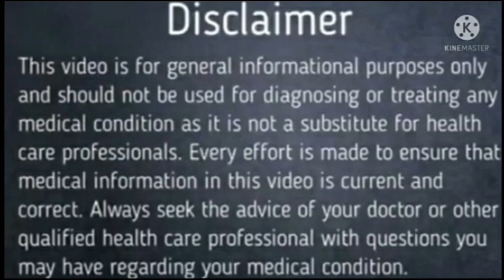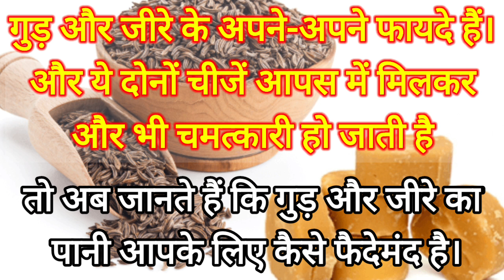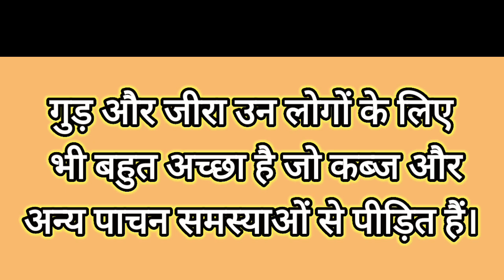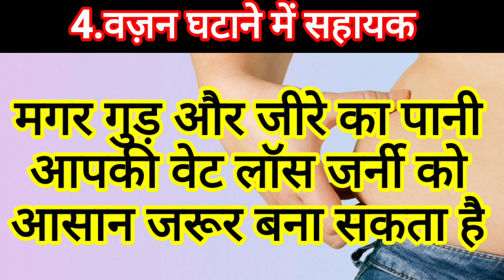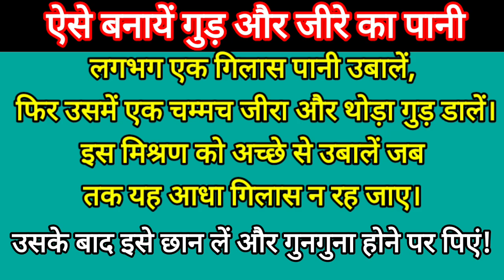गुड़ और जीरा के पानी के फायदे ||An Immunity Booster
An immunity booster
गुड और जीरे के पानी के बारे में महत्वपूर्ण जानकारी

In this video i explain about the benefits of gud and jeera water for immunity.

 गुड़ और जीरा पानी के फायदे

 गुड और जीरा पानी पाचन के लिए

 गुड और जीरा पानी इम्युनिटी के लिए

 गुड और जीरा पानी कब्ज के लिए

 गुड और जीरा पानी डिटॉक्सिफिकेशन के लिए

 गुड और जीरा पानी महिलाओं के पीरियड्स में आने वाली समस्याओं के लिए

 गुड और जीरा पानी कैसे बनाएं

 गुड और जीरा पानी कैसे कब और कितना पीना चाहिए